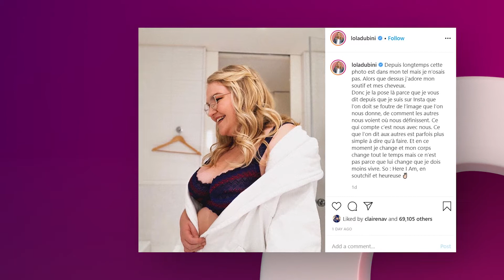Lola Dubini pose en soutien-gorge pour délivrer un message fort